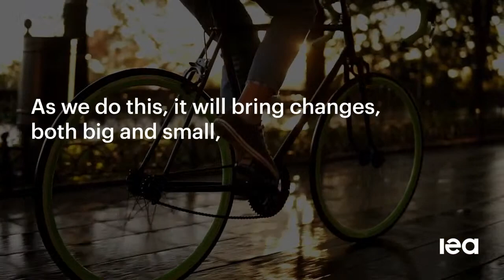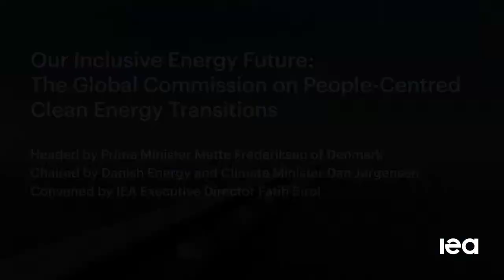Our Inclusive Energy Future: The Global Commission on People-Centred Clean Energy Transitions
Denmark’s Energy and Climate Minister Dan Jørgensen will join IEA Executive Director Dr Fatih Birol to discuss Our Inclusive Energy Future, a new global commission on people-centred clean energy transitions, on Tuesday, 26 January, at 14:30 Paris time.